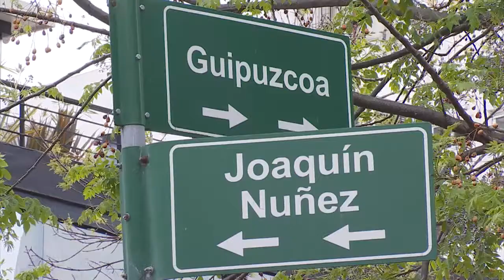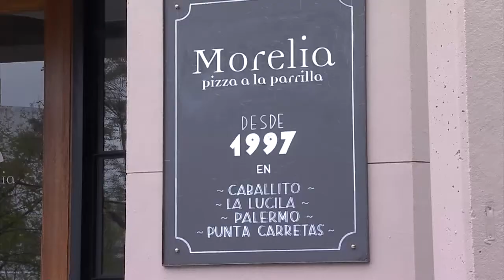Vecinos de la zona de Punta Carretas denuncian mayor inseguridad en el barrio